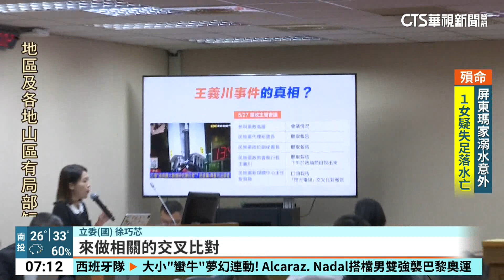賴核可「國會職權修法」覆議案 立院最快6/18表決｜華視新聞 20240612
行政院針對國會職權修法提出覆議，總統賴清德也在11日核可，移請立法院覆議，立法院程序委員會12日列案討論，邀請行政院長卓榮泰到場說明之後，最快18日將會進行表決，同一時間藍、綠陣營也把戰場擴大到全台，將會啟動全台街頭演講，兩黨都派出了黨內戰將下鄉宣講，15日更將在總統賴清德的本命區「台南市」短兵相接。